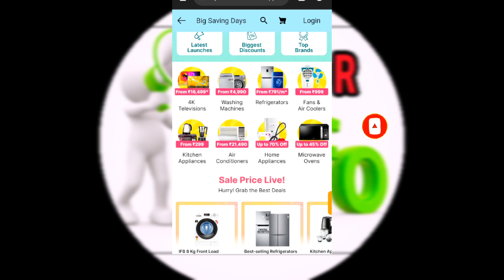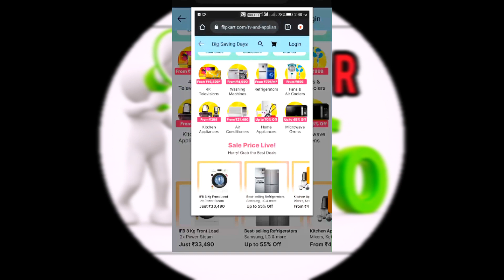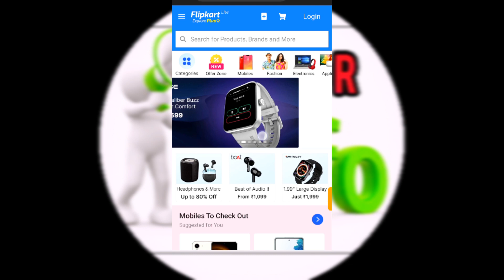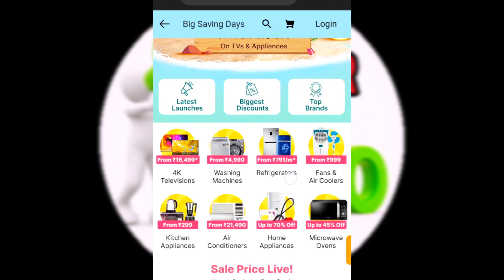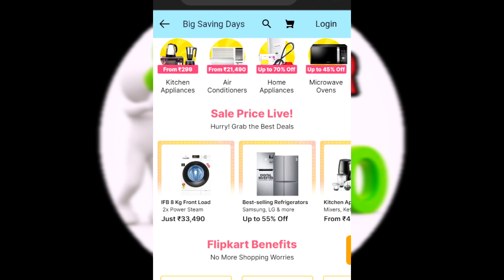Flipkart Big saving days 2023 Tamil | Big saving days sale March | Flipkart upcoming offers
keep supporting

Flipkart big saving days offers
Flipkart big saving days March 2023
Flipkart upcoming offers
Flipkart big saving days upcoming offers
Flipkart big saving days offers date
big saving days date March
Flipkart big saving days March Pongal
Flipkart 2023 big saving days offers
Flipkart debit card emi
how to buy Debit card emi on Flipkart
debit card emi buy
Flipkart emi